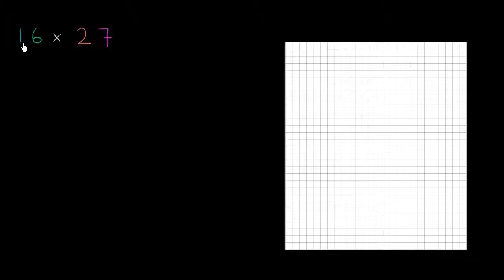Alan Modeli Kullanarak Çarpma: 16 x 27 (Aritmetik / Çarpma ve Bölme)